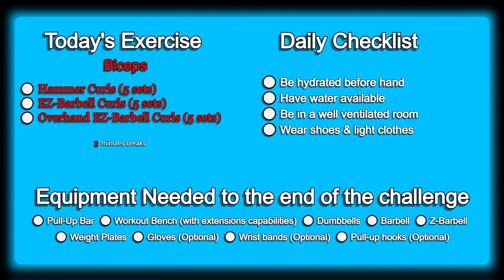Day 248 | 300 Days Fitness Challenge